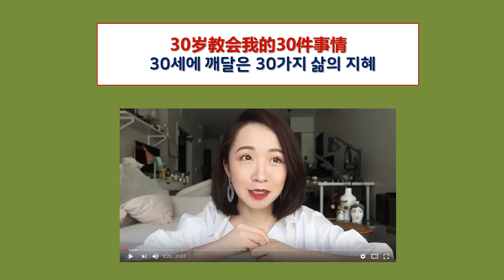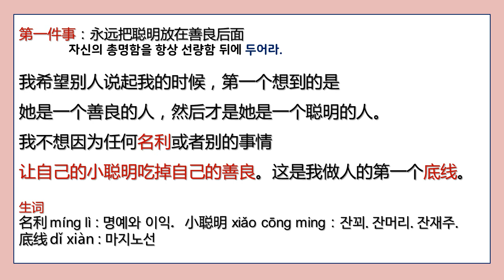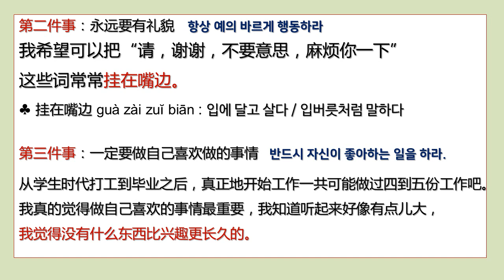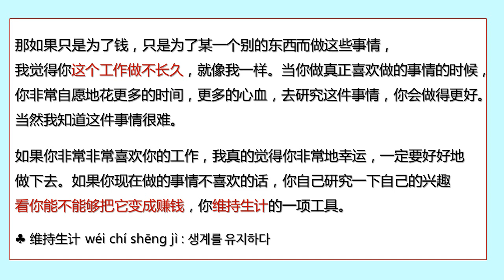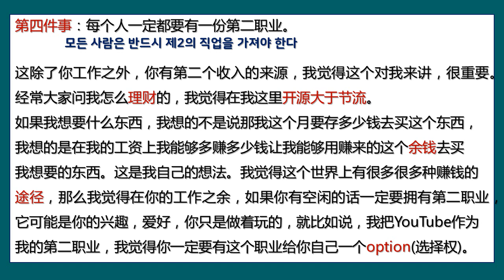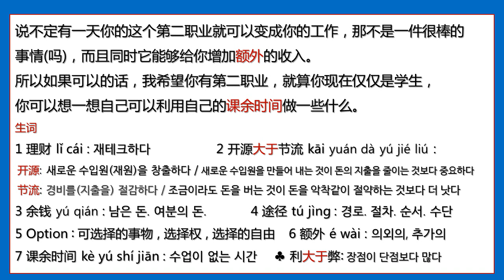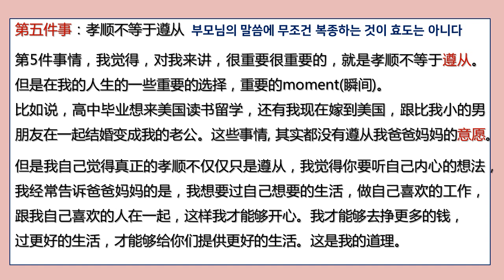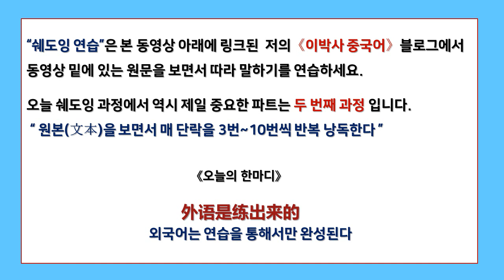[ 말하기 훈련/ 쉐도잉연습] 30岁教会我的30件事情(1) (1-5件）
1 오타교정: ( 第二件事：永远要有礼貌 ) 오타 : 不要意思   교정 : 不好意思
2 말하기 훈련 모니터 : 되도록이면 노트북이나 데스크탑 모니터로 훈련하세요.
[따라 말하기 연습/ 쉐도잉 연습]
30岁教会我的30件事情
30세에 깨달은 30가지 삶의 지혜
맨 마지막 연습은 위의 블로그로 가서 동영상을 켜놓고 원문을 보면서 따라 말하기 연습을 하시길 바랍니다.

오타수정 : 동영상 원문 맨 뒤 페이지 밑에서 4번째 줄
这样我表现出来的孝顺(你)是不健康的  여기서 你를 빼고 읽으세요.
바른문장: 这样我表现出来的孝顺是不健康的,